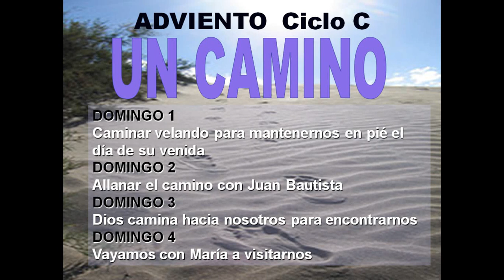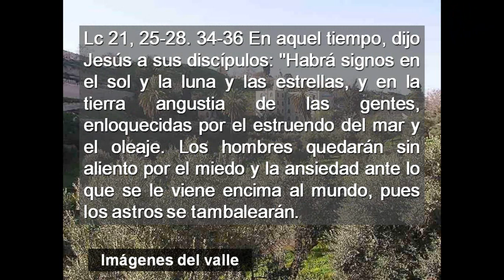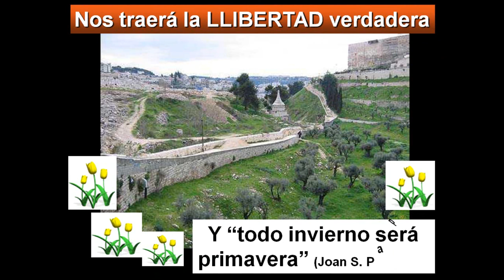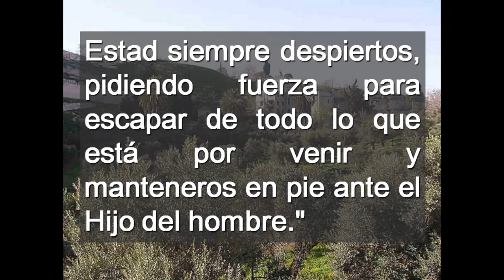1er Domingo de ADVIENTO, Ciclo "C"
EL EVANGELIO DE LUCAS nos acompañará todo el año
Pensamientos clave de éste evangelio:
El Reino está entre vosotros  Lc 17,21
    Velad y orad en toda ocasión
    No tengas miedo pequeño rebaño Lc 12,32
    Dios se revela a los pequeños
    Todo lo mío es tuyo  Lc 15,31
    El Padre ama a TODOS los hijos